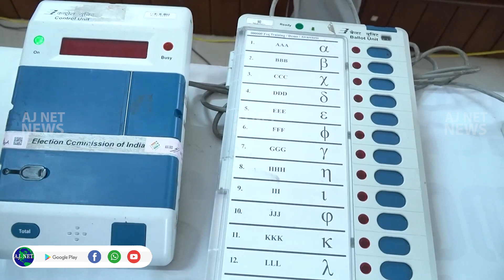തിരഞ്ഞെടുപ്പ് ബോധവത്കരണ ക്യാമ്പ്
അഴീക്കോട് മണ്ഡലത്തില്‍ സ്വീപിന്റെ നേതൃത്വത്തില്‍ കോളേജ് വിദ്യാര്‍ഥികള്‍ക്കായി തിരഞ്ഞെടുപ്പ് ബോധവത്കരണ ക്യാമ്പ് സംഘടിപ്പിച്ചു